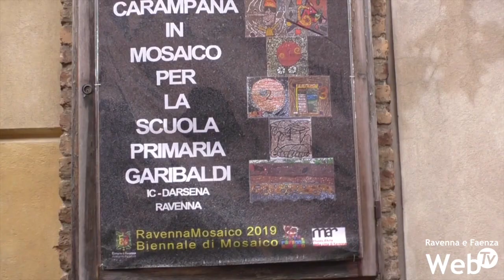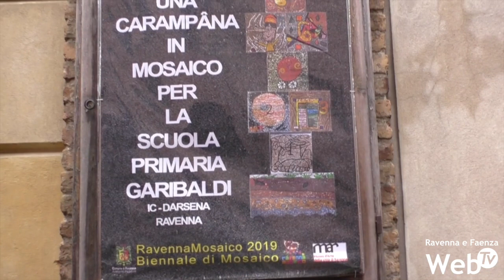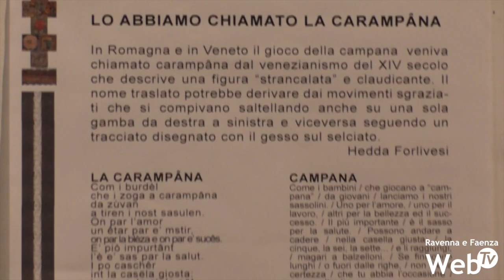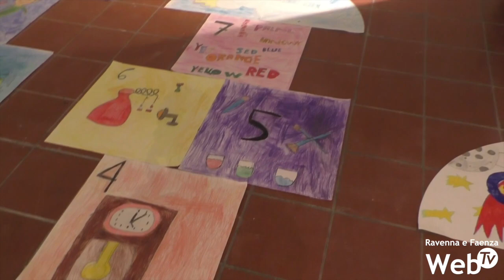Il mosaico e i bambini, arte e gioco per salvaguardare la manualità e la creatività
Nella mattinata di giovedì 3 ottobre è stato inaugurato un pavimento in mosaico per il giardino della Scuola Primaria Garibaldi di Ravenna